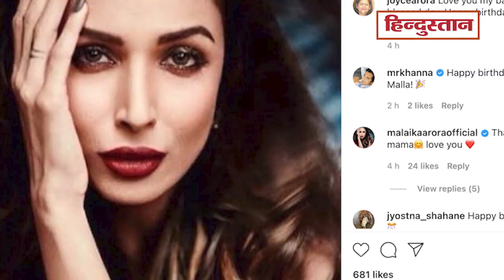Malaika Arora के Birthday पर Arjun Kapoor हुए रोमांटिक, Kareena ने मांगा फोटो क्रेडिट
बॉलीवुड ऐक्ट्रेस मलाइका अरोड़ा 23 अक्टूबर को अपना 48वां जन्मदिन मना रही हैं। मलाइका 48 साल की हो गई हैं लेकिन उनकी किसी भी अदा को देखकर उनकी सही उम्र का अंदाजा कोई भी नहीं लगा पाता है। आज बर्थडे के खास दिन पर मलाइका को परिवार और दोस्तों से खूब बधाई मिल रही हैं।

Malaika Arora, Malaika Arora birthday, Malaika Arjun relation, Malaika Arora video, Kareena Kapoor Khan, Arjun Kapoor